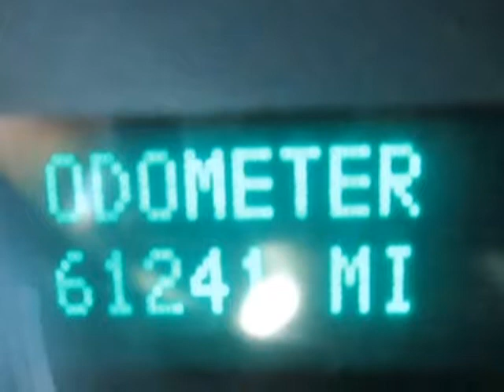2013 Chevrolet Silverado 2500HD 4WD Crew Cab 153.7" LTZ (Reno, Nevada)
1855 Mill Street
Reno